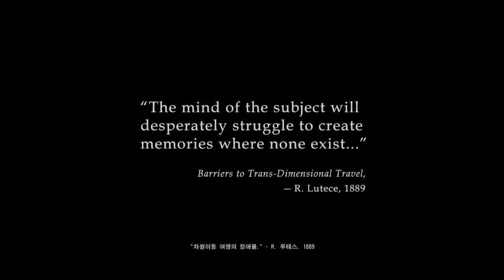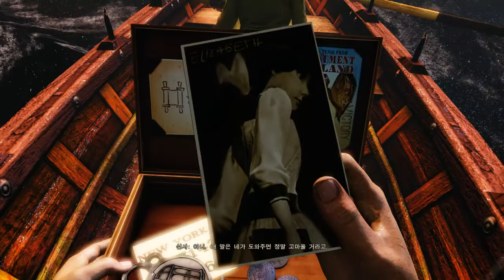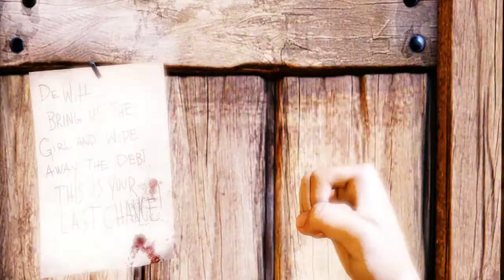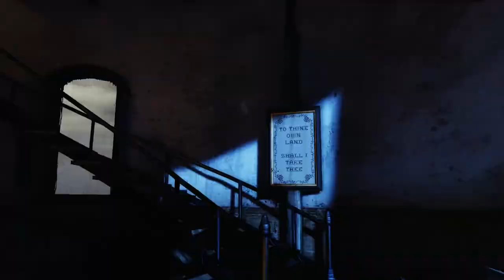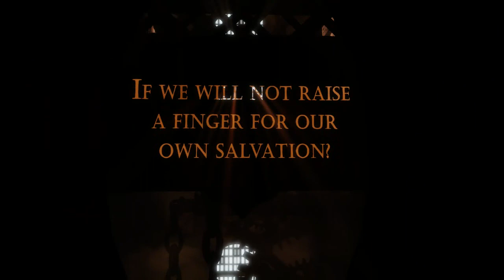BioShock Infinite ULTRA Setting TEST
CPU : AMD FX8300
VGA : GTX660
RAM : 4GBx2
M/B : ASRock 970 PRO3

two days ago(in 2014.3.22), I get BioShock Infinite by my subscriber(Thanks! Lifin!). I setting ULTRA graphic and i play, that is really really good quality in my eyes :)
in record frame is average 30, cause i set record frame limit 30.
no record frame is better than record(i think so high)